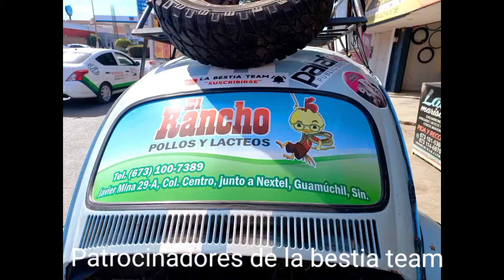tercera parte ruta bellavista 2022 se siente la adrenalina en los medanos virgenes.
tercera parte ruta bellavista 2022 se siente la adrenalina en los medanos virgenes cada vez llegan mas ruteros y esto se empieza a descontrolar.